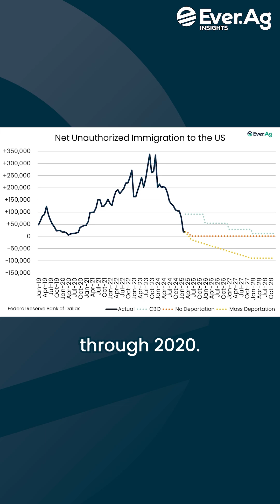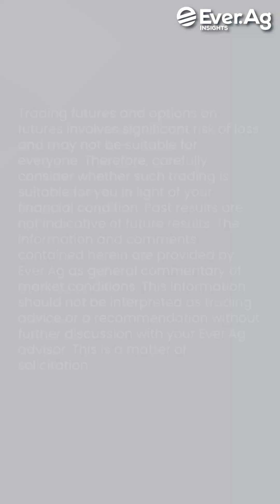Fewer People, Less Cheese Demand? Population Trends & Demand Shifts | Monday Morning Demand Notes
Could slower U.S. population growth drag down domestic demand? Phil Plourd, Head of Insights at Ever.Ag, breaks down a new Federal Reserve Bank of Dallas report on immigration and GDP—and ties it to a striking shift in cheese consumption. With 8.5 million unauthorized migrants driving a recent surge in population (and demand), what happens if that trend reverses? Tune in to explore the unexpected link between demographics and dairy markets.